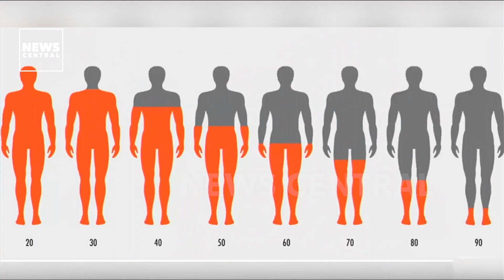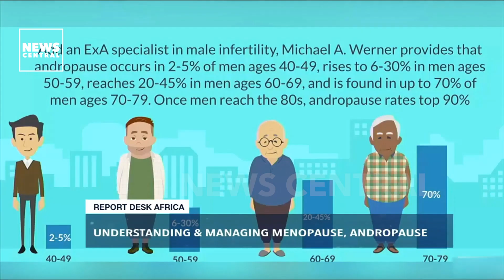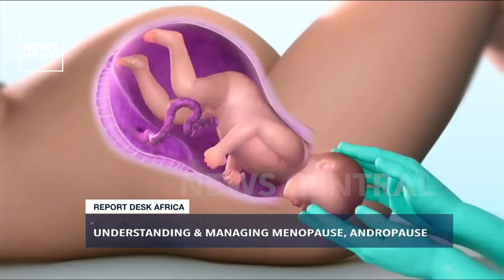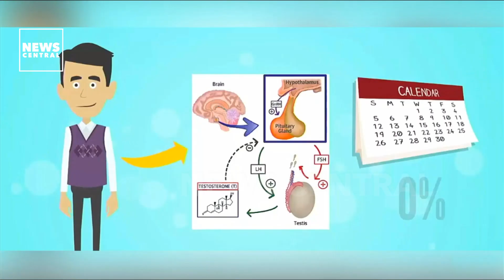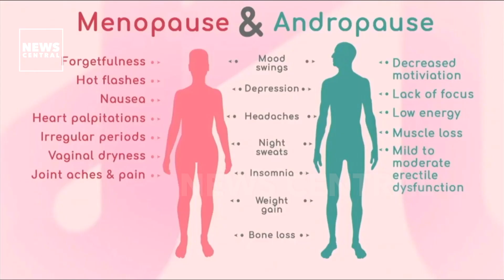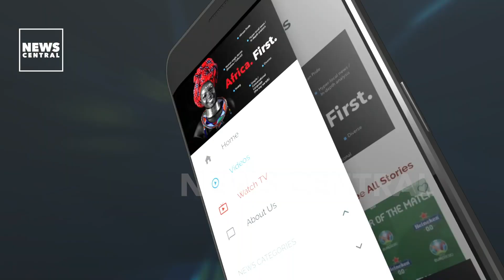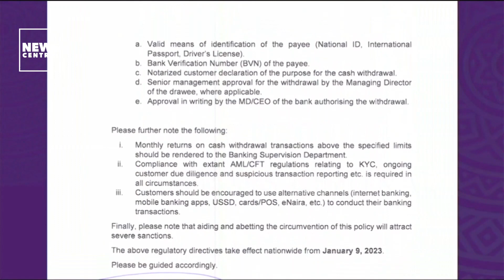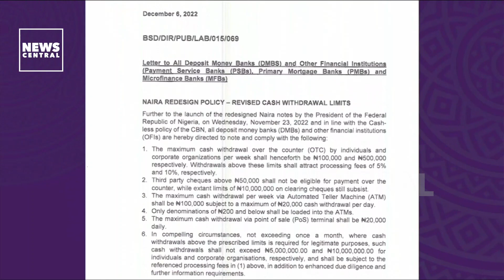Understanding & Managing Menopause, Andropause | Naira Withdrawal Policy | RDA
Our conversation for today’s episode circles around events that affect almost everyone across Africa, with issues ranging from the biological aging habits for both men and women as well as the new Naira redesign policy.

ANCHORS
Bernard Akede
Blessings Mosugu
Bettina Nwelih

GUEST
Mosunmola Dosunmu - Assistance  Secretary, Association of the community pharmacist, Lagos state.

Dr Dumebi Okafor - Family Medicine Consultant

Understanding & Managing Menopause, Andropause | Report Desk Africa